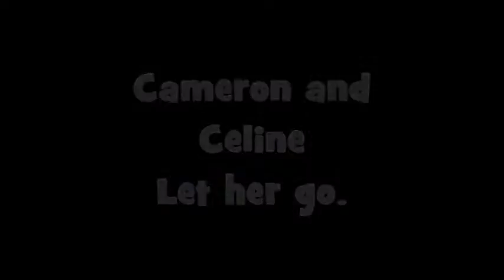Hollyoaks Cameron and Celine ~ let her go